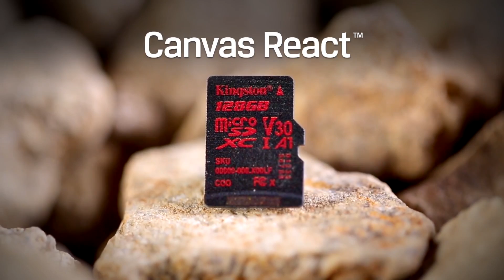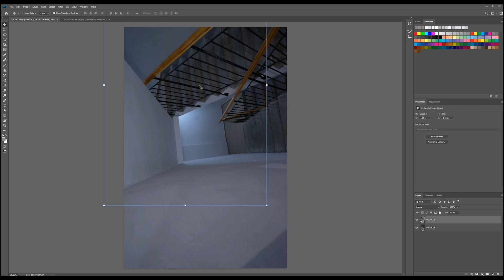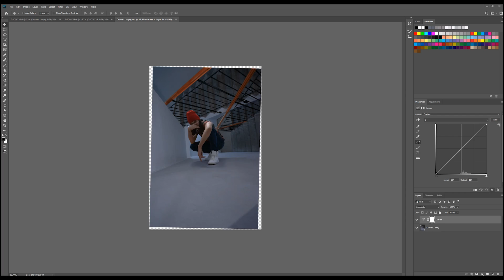ТОП Идея Для Фото В Инстаграм!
- успей урвать скоростную карту памяти Kingston Canvas

В этом эпизоде ДелайПикчи показываю как сделать крутое фото в инстаграм. идеи фото для инстаграм.

МУЗЫКА ИЗ МОИХ ВИДЕО + 2 Месяца в подарок!

ost.  Burn by Kutbeats (Kutbeats) Artlist.Waves of Life by Jordan Copas (Unlikely)